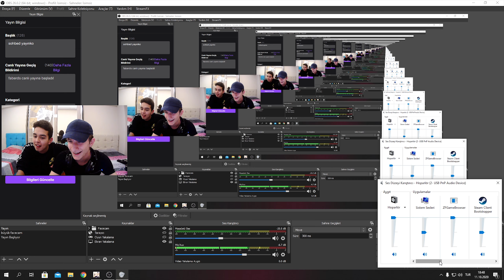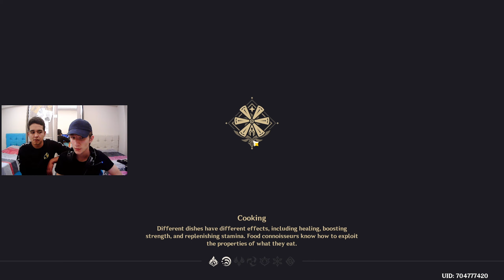Genshin İmpact Türkçe Bölüm #3 (sürpriz sonlu kasa açılımı)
Merhaba ben kim miyim? Gündüzleri aranızda yer alan geceleri ise... yok yok süper kahraman muhabbetlerine girmiyeceğim hiç, zaten genelde geceleri de oyun oynuyorum. Peki sen oynadığım bu oyunları izlemeye ne dersin?